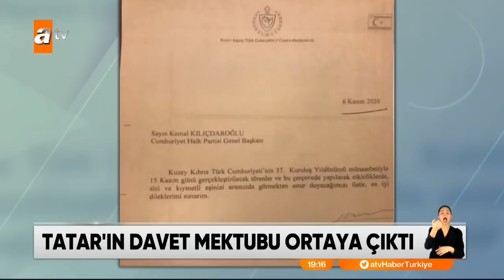TBMM'de davet tartışması! Erdoğan'ın mesajı sert oldu! - Atv Haber 18 Kasım 2020